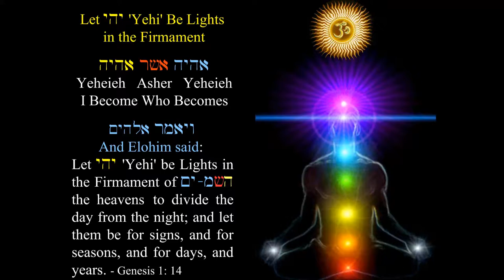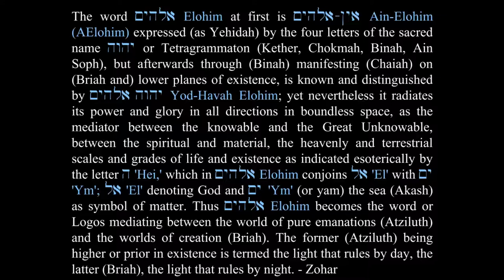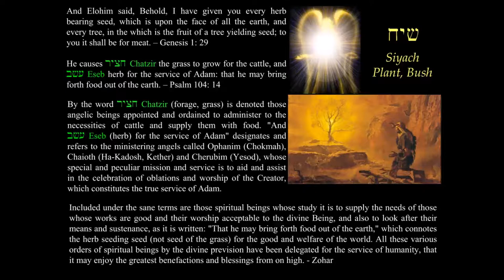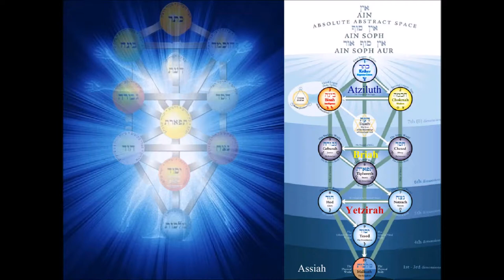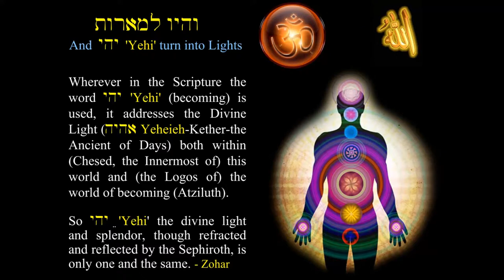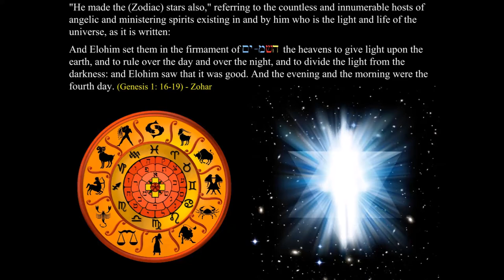Let Us Make Adam 06 Let Yehi Be Lights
Continues the topics established in the lecture "Let us make Adam."

"Let Yehi be Lights in the Firmament of the heavens to divide the day from the night; and let them be for signs, and for seasons, and for days, and years." - Genesis 1:14
Explains how the universal light is in the core of everything, and what we need to do to unite (yehi) with it. Discusses The Zohar, Lilith and Nahemaah, Kabbalah, the burning bush of Moses, the identity of Solomon, and much more.